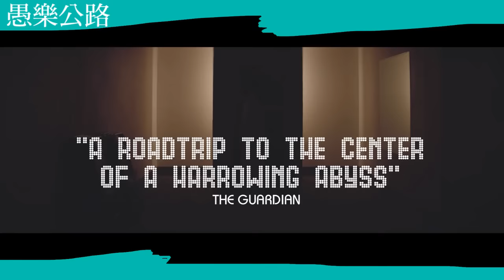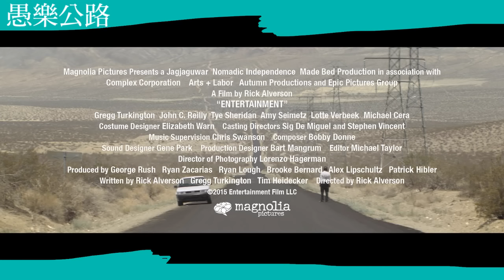愚樂公路 | Entertainment | 2015高雄電影節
美國｜2015｜DCP｜Color｜110min

2015/10/26 (一)  21:20  高雄市立圖書館總館7樓
2015/11/08 (日)  16:20  高雄市立圖書館總館7樓

2015 日舞影展
2015 盧卡諾影展
2015 舊金山影展

默默無聞的喜劇演員事業欲振乏力，即將童山濯濯的他仍想奮力一搏，和年輕的默劇演員一同來到莫哈韋沙漠登台作秀，表演他那有些惱人的把戲笑點；與此同時，身為父親的他還試著要與長年疏遠的女兒重建關係。導演瑞克艾佛森以荒涼疏離的簡潔筆調，描繪一位在事業和家庭皆是失敗者的中年男子，並找來獨立製片常客麥可賽拉、約翰萊利、愛咪西米茨，共同步上這一段美麗又荒謬的公路旅程。

導演：瑞克艾佛森

2015高雄電影節 Kaohsiung Film Festival
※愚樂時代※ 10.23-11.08